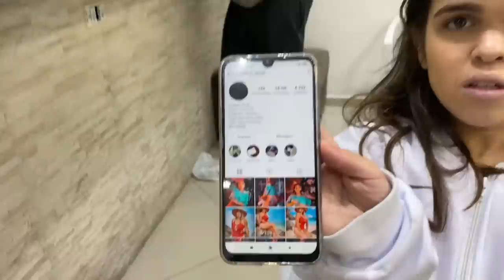MC LAN MOSTRA O SHAPE